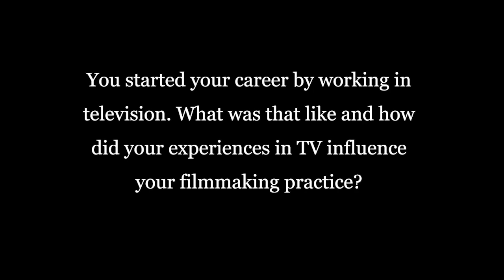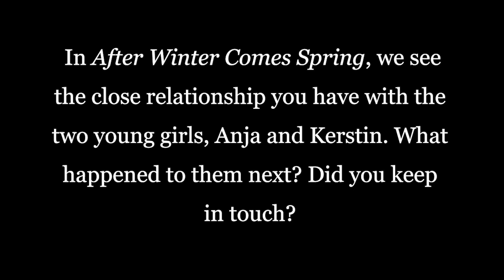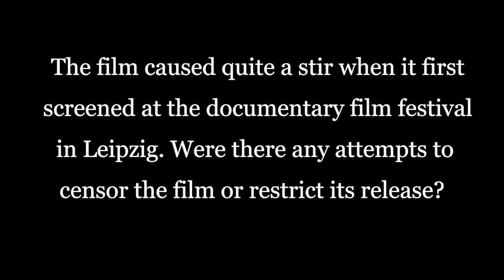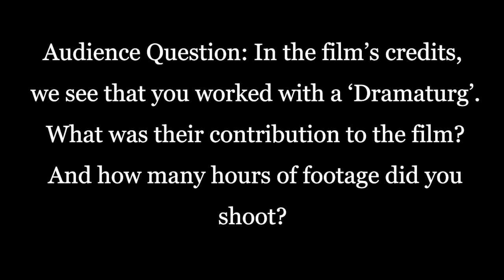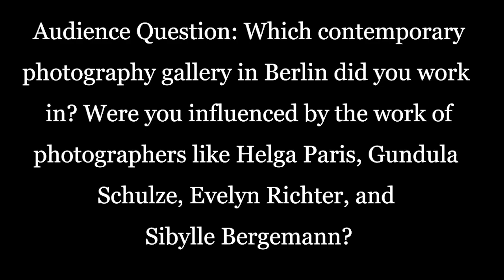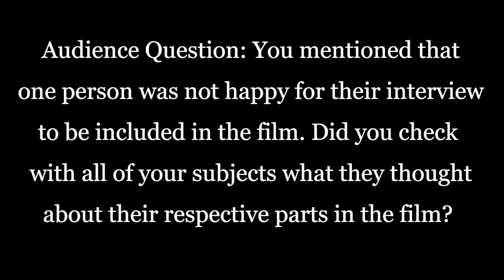Helke Misselwitz on her early films & the influence of photography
As one of the most significant documentary filmmakers of the German Democratic Republic (GDR), Helke Misselwitz first gained national recognition within East Germany for her 1988 feature film After Winter Comes Spring. In this, as in much of her work, her sensitive and perceptive interview style creates an intimate frame through which to view the private lives of her contributors. Misselwitz tirelessly seeks out personal stories from ordinary people, an approach which occasionally brought her into conflict with film censors when these stories did not conform to official narratives.
Her talent as an interviewer is more than matched by her technical mastery; with each stunning composition, Misselwitz reveals how individuals move through the world they inhabit, highlighting the subtleties of relations between the individual and the collective. Helke Misselwitz’s work captures the dying years of the GDR through the lens of those who lived through it, providing an extraordinary portrait from a country which no longer exists.

This conversation with Helke and Emily Mason took on Sunday 25 September 2022, as part of the programme Portraits from an Other Germany: The Early Films of Helke Misselwitz.